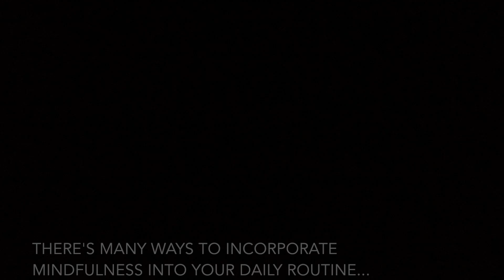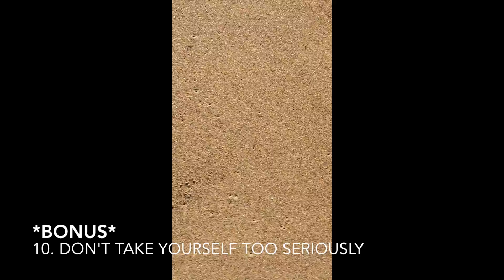UVM HBHB Make Mindfulness Your Own